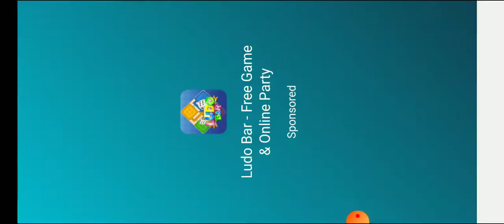killing zombies nmn😁